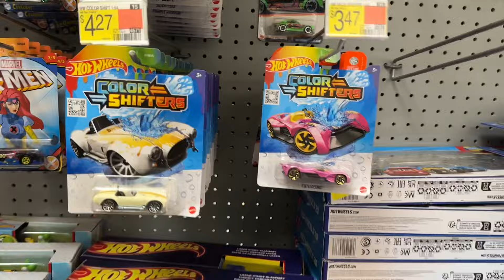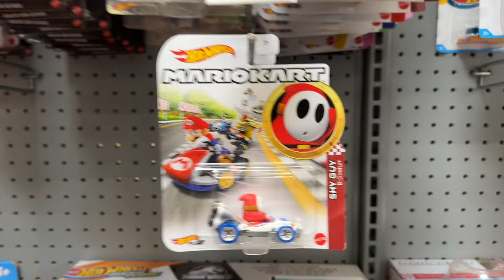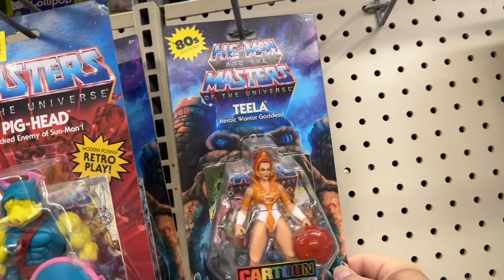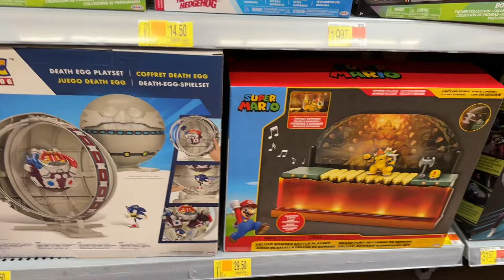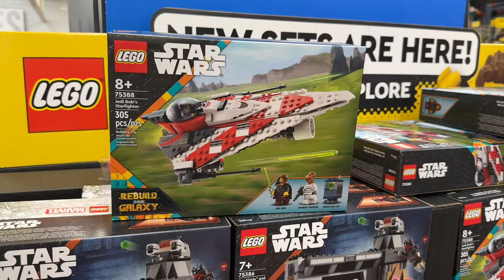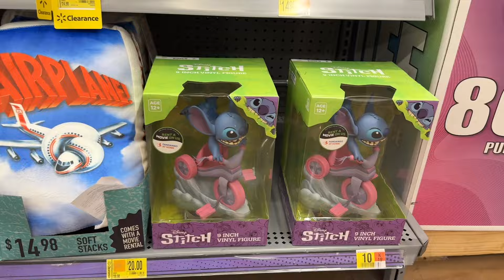TOY HUNT | A Stroll Through the Toy Aisles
Let's head to Walmart for another fun toy hunt!